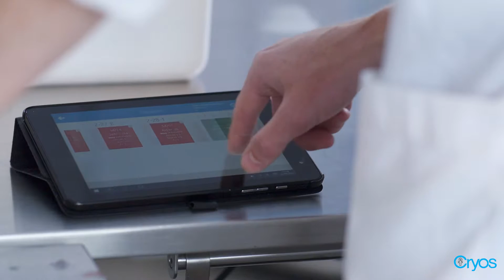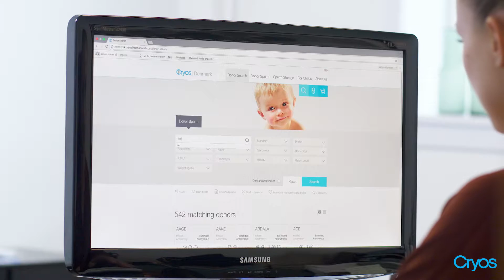Genetic screening and conditions of Cryos egg- and sperm donors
This film answers questions like: What is genetic diseases and conditions? What happens when Cryos receives a reported condition? What characterizes a Cryos CON donor? What to do in a situation having a child of a CON donor or wishing to have a child in the future?